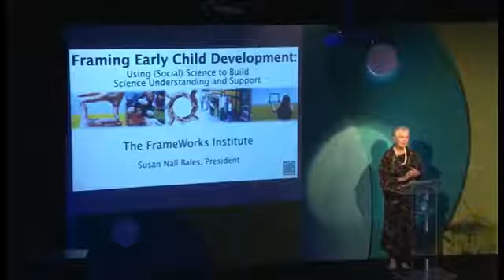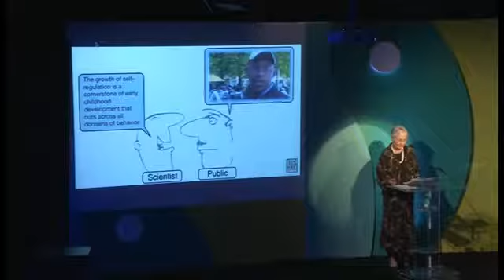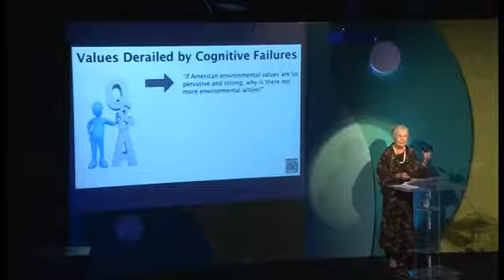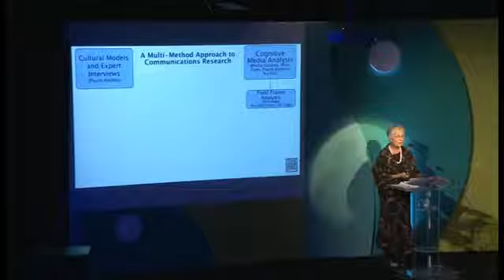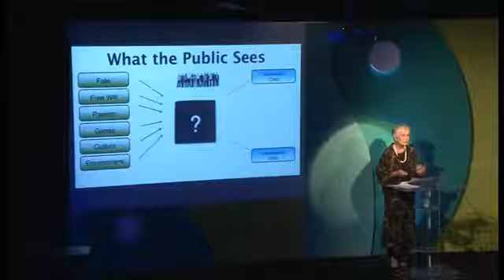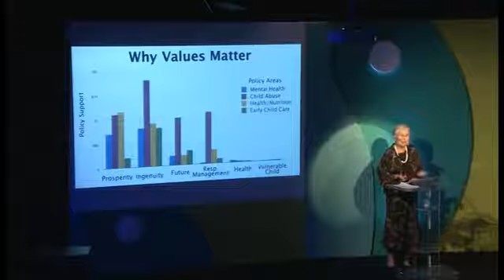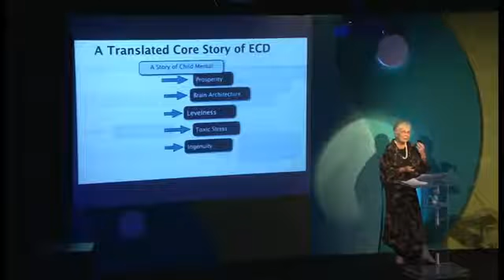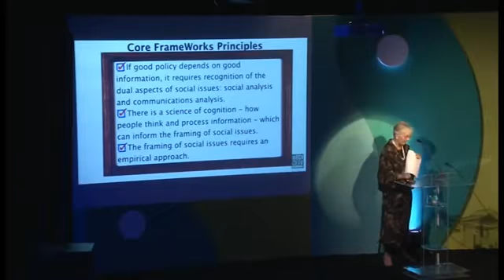Susan Bale I Usando as Ciências Sociais Para Construir Entendimento Científico e Suporte